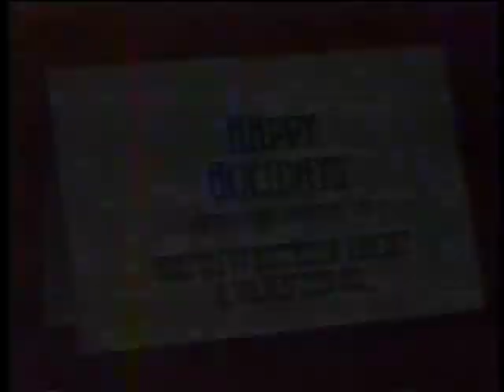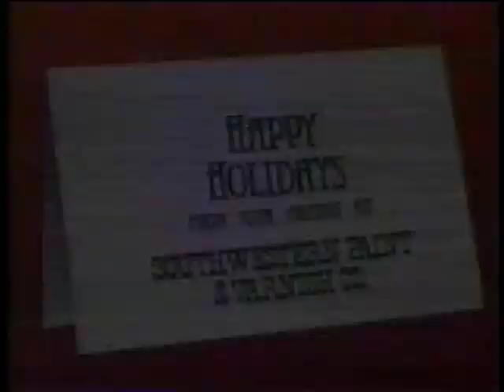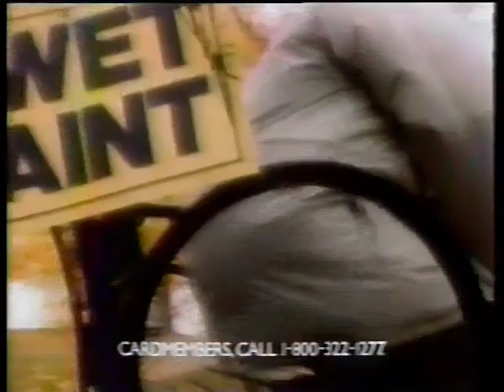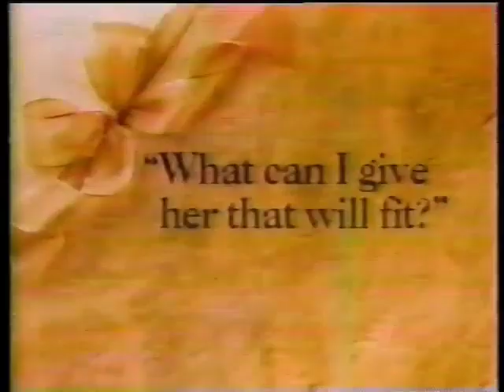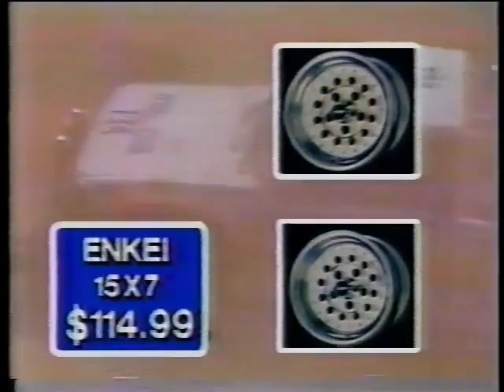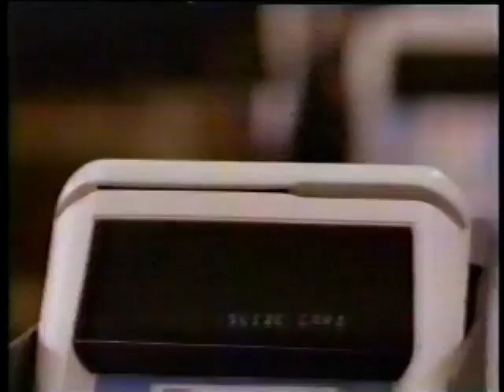Fox KMSB Tucson Arizona Commercials, 1987 December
Aired during College Basketball, Women in Prison, and News